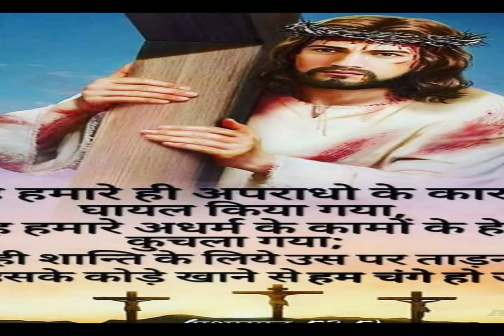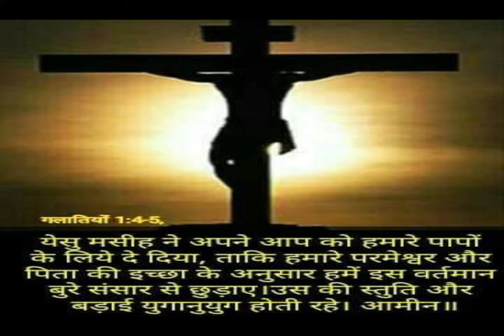।।sk presents।। Good Friday Reflection By Fr Anuranjan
This effort is for the greater glory of Jesus who is hang on the cross for all mankind
Any any way it helps you
Please comment bellow in the comment box
Definately like it
And share with you family members relative and dear ones